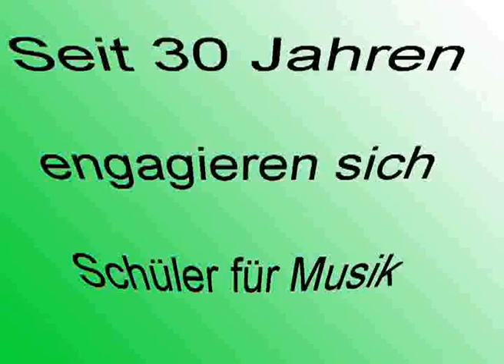Bigband THS II Röthenbach - Open Air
Die 2. Bigband der THS II bei einer Open-Air-Veranstaltung der Raiffeisenbank Lauf-Röthenbach
Saxofonsolo: Jürgen